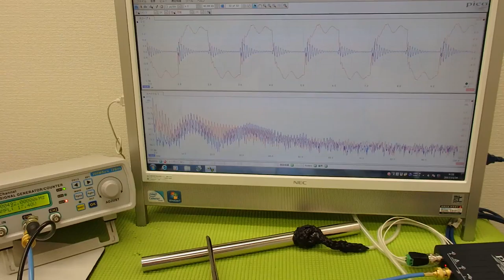超音波‹応用›実験 Supersonic wave experiment